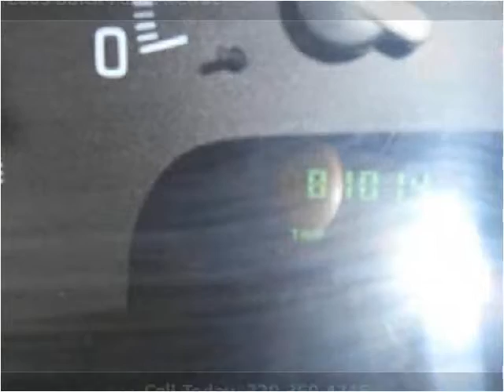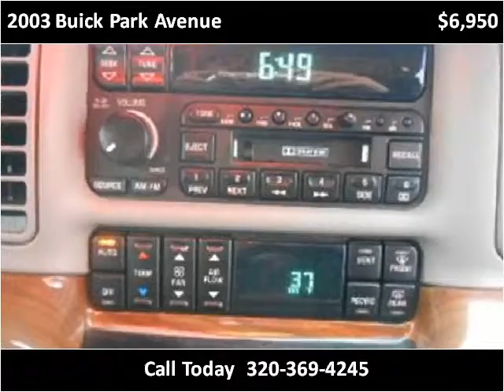2003 Buick Park Avenue Used Cars Pease MN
This 2003 Buick Park Avenue is available from Hi-Way Auto Sales.